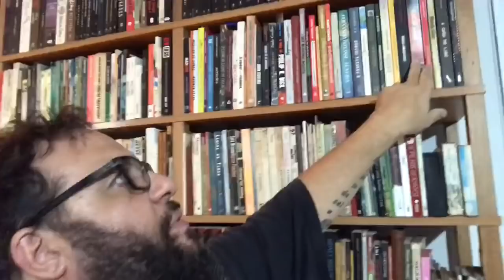O Pior dos Cenários